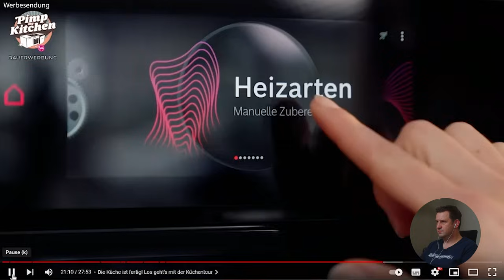Reaction: Sallys Welt Küchentour - Nobilia Küche unter der Lupe | Pimp My Kitchen Review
In diesem Video reagiert Robert auf Sallys neue Küche von Nobilia und geht detailliert auf ihre Küchenplanung ein. Dabei steht vor allem die Umsetzung mit Sallys vorangegangener Bedarfsanalyse im Vordergrund und wie die Küche mit den Anforderungen umgesetzt wurde im Rahmen von Pimp My Kitchen. Verpasse nicht die spannende Analyse zu dieser Küche und folge dem Kanal, um kein Video mehr zu verpassen!

In unserer ausführlichen Reaction analysieren wir die neuen Funktionen und das Design von Sallys Welt Nobilia Küche. Wir werfen einen genauen Blick auf die Materialien, die verwendeten Geräte und die Raumaufteilung. Wie gut wurde Sallys Vision in die Realität umgesetzt? Welche Stärken und Schwächen hat die neue Küche?

Weitere Themen in diesem Video:
Nobilia Küche: Qualität und Design unter der Lupe.
Sallys Welt Küchentour: Ein Blick hinter die Kulissen.
Küchenplanung: Tipps und Tricks zur perfekten Küchenplanung.
Pimp My Kitchen Review: Was macht eine gute Küchenrenovierung aus?

Warum solltest du dieses Video ansehen?
Detaillierte Analyse: Erfahre mehr über die Planung und Umsetzung von Sallys neuer Küche.
Profi-Tipps: Hole dir wertvolle Tipps für deine eigene Küchenplanung.
Ehrliche Meinungen: Wir teilen unsere ungeschminkte Meinung zu Sallys Nobilia Küche.

Verpasse nicht:
Exklusive Einblicke: Erhalte exklusive Einblicke in die Welt der Küchenplanung und -renovierung.

00:00 Einleitung Reactionvideo
01:00 Küchenplanung von Sally
12:35 Küchentour

Unsere Haus - Marken:
BurnOutKitchen